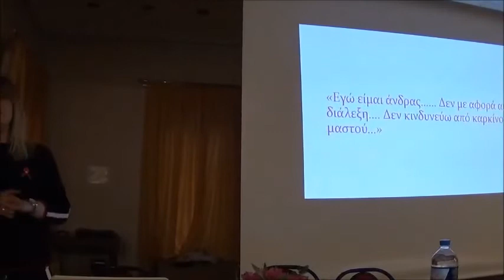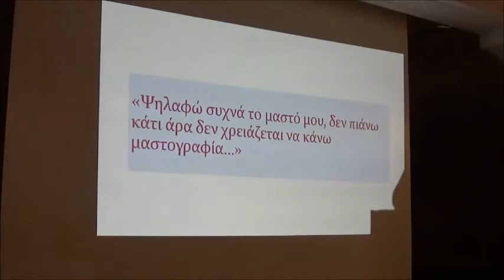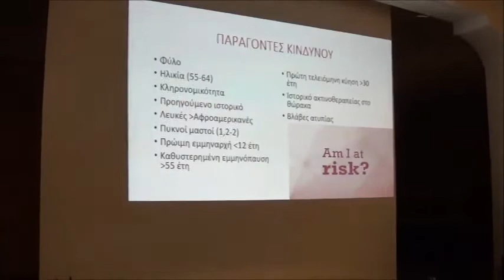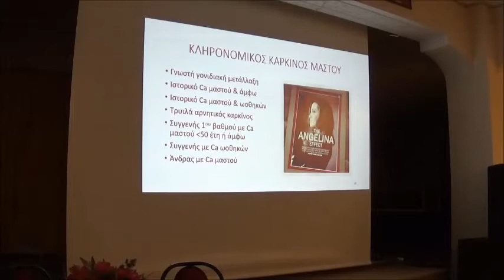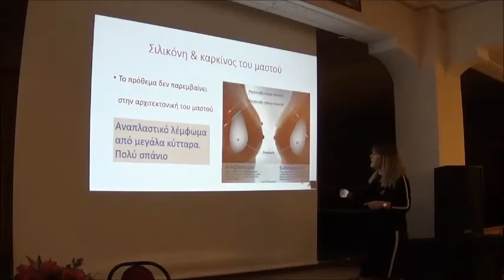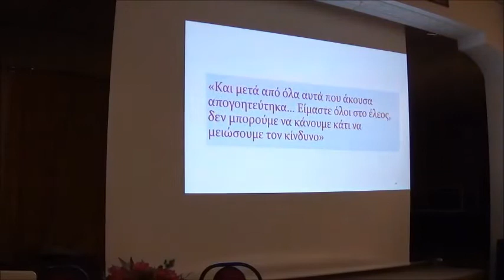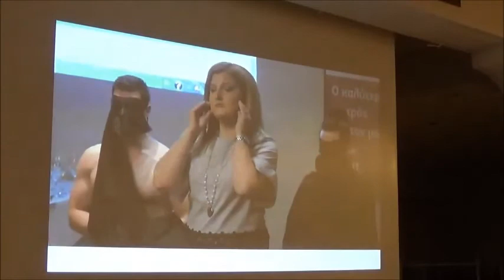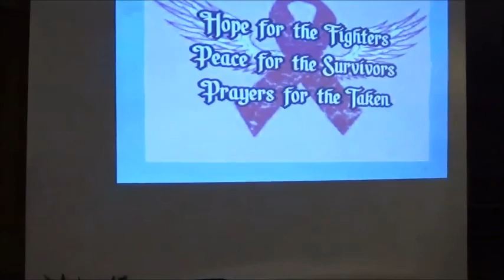astros-kynourianews:Ενημέρωση από την κ..Β. Ψυχογιού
Εκδήλωση για τον καρκίνο του μαστού στο Π.Άστρος
Ρεπορτάζ:Φώτης Τζιβελόπολός